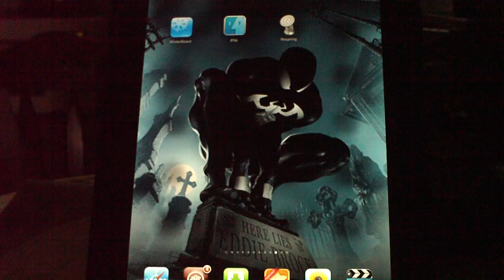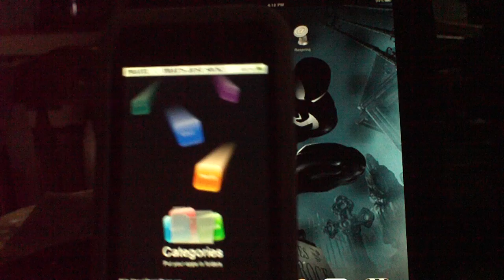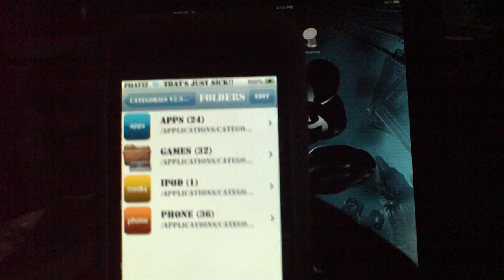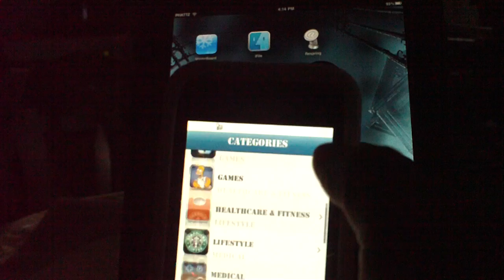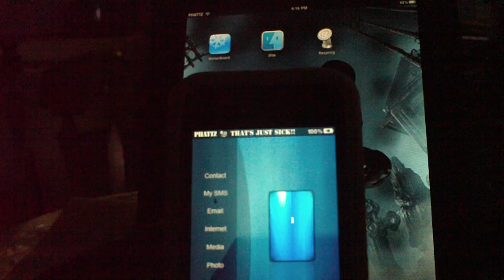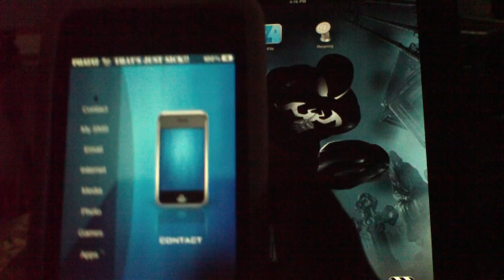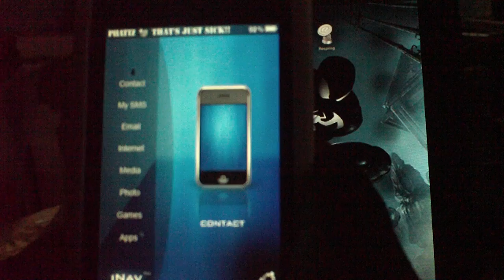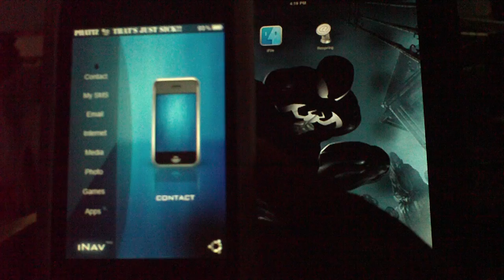Inav Beta Theme Problems/Solutions Part 2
Hey youtube,Phattjaws4u here with another video about the INAV BETA THEME problems that everyone are having with this awesome theme. I wanted to show you guys how I fixed some of these issues using my ipod touch 2nd gen. using Spirit Jailbreak Firmware 3.1.3. I watched several reviews and read alot of your comments to come up with some solutions for this theme. You can place these apps in this order for iPhone users.
1. Contacts= Phone
2. MySMS= Text
3. Email= Mail
4 .Internect= Safari
5.Media= iPod
6.Photo= Photos app
7.Games= Games folder from Categories
8. Apps= App folder from Categories
Things you need for this INAV BETA THEME to work from Modmyi repo
Jailbroken iPhone or iPod Touch
Cydia, Winterboard, Categories, iFile, Respring, Inav Bete Theme, Blanknull and Rename II.
When you use Rename II to change you app names make sure you use the
correct spelling for MySMS - Text , Contact- Phone. Your Big Icon should show now.
IPOD TOUCH users, you guys can make a Categories folder called ( ipod )  like I showed you in this video how to put you Music App into the iPod Folder this method should make the big Media Icon show. You may have to Respring your devices.
Hope this video help you guys with some of the issues your having. This Inav Beta Theme is awesome but can be frustating at times,but once it all comes together you guys can really enjoy this beautiful theme.